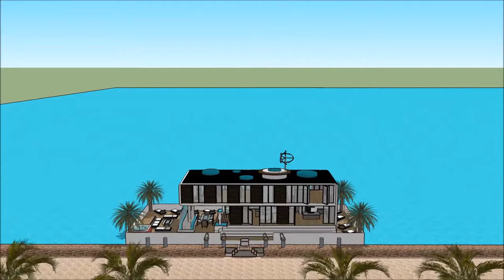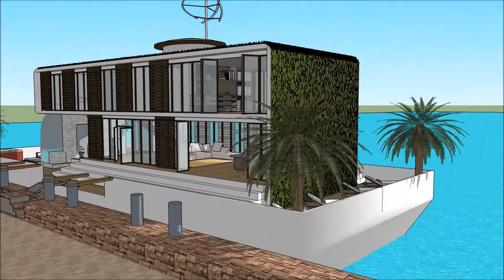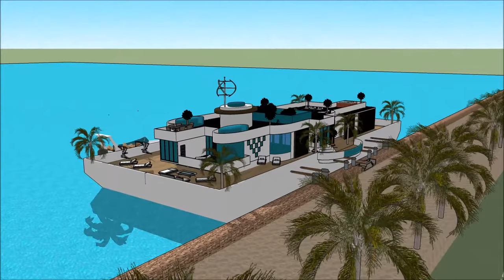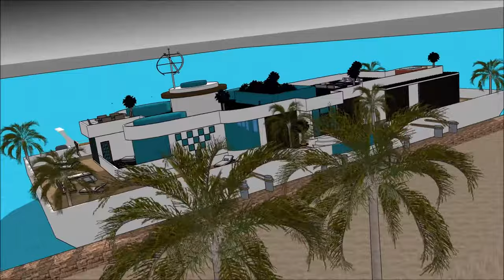हाउसबोट फ्लोटिंग हाउस फ़्लोटिंग होम हवेली फ्लोटिंग घर छुट्टियों में एम्स्टर्डम नीदरलैंड्स भारत के तट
हाउसबोट फ्लोटिंग हाउस फ़्लोटिंग होम हवेली फ्लोटिंग घर छुट्टियों में एम्स्टर्डम नीदरलैंड्स भारत के तट हाउस बोट को जीवन की गुणवत्ता बनाए रखने के लिए किया जाता है:

हाउसबोट फ्लोटिंग हाउस फ़्लोटिंग होम हवेली फ्लोटिंग घर छुट्टियों में एम्स्टर्डम नीदरलैंड्स भारत के तट एक असाधारण बर्गे हाउस बोट डिजाइन शामिल है जो असाधारण उपयोगकर्ता के लिए बजरा हाउस बोट किराए पर तैयार है

हाउसबोट फ्लोटिंग हाउस फ़्लोटिंग होम हवेली फ्लोटिंग घर छुट्टियों में एम्स्टर्डम नीदरलैंड्स भारत के तट इसके नीचे तहखाने के साथ तीन स्तर की योजना है, जिसमें किरायेदार के लिए आवश्यक सभी सुविधाएं शामिल हैं। हाउस बोट बर्ज में अद्वितीय वास्तुशिल्प सुविधाओं के साथ एक अद्वितीय आधुनिक समकालीन डिजाइन है। इसकी खाड़ी के खूबसूरत दृश्य के साथ इसके लाउंज क्षेत्र हैं